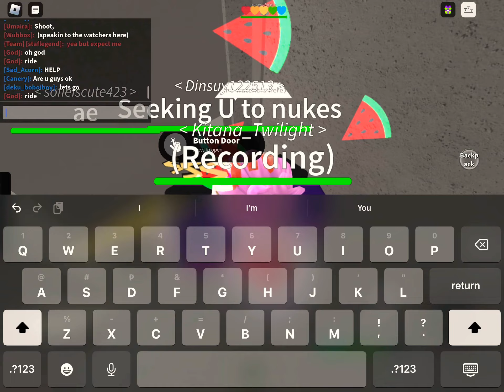Ohio in kaiju paradise